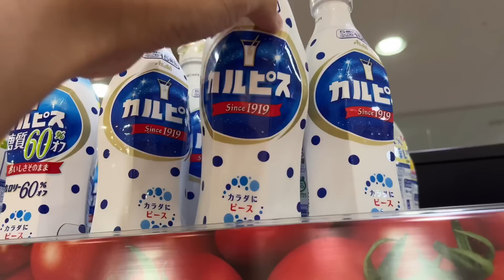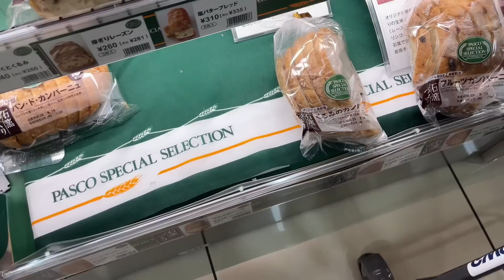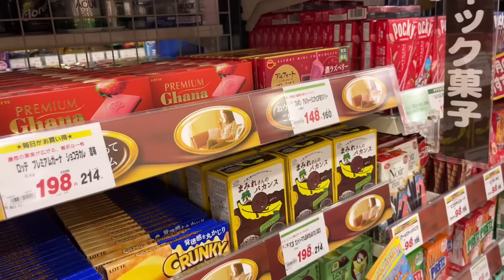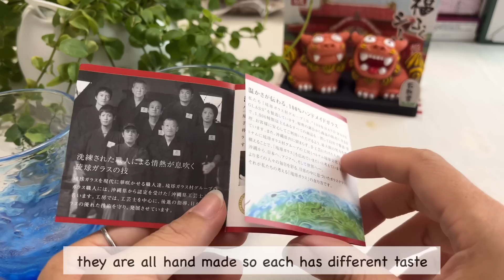japan vlog| Missing Okinawa | Grocery Shopping, Okinawa Haul, Spam Onigiri, Okinawa Style Dinner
Days after we came back from Okinawa. Coming back from Okinawa, I still miss this beautiful island. So I made Okinawa-inspired lunch and dinner to satisfy myself.

Chapters
00:00 intro
00:41 grocery shopping
04:52 make dinner (sushi bowl with miso soup)
06:57 Okinawa haul
09:27 SPAM onigiri
11:31 make dinner
🌻Highlights Vlogs😘
(what you need for Japanese cooking)

With love,
Linna